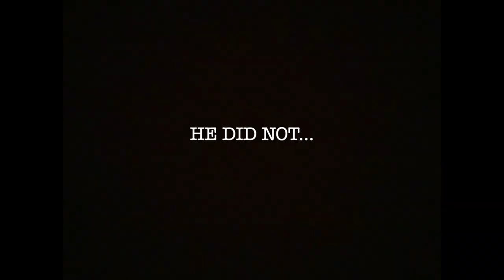Our most versatile build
IN THIS DETAILED TUTORIAL, WE'LL GUIDE YOU THROUGH THE PROCESS OF BUILDING A UNIQUELY SHAPED MODERN COFFEE TABLE THAT IS COMPLETELY BEGINNER FRIENDLY AND CAN BE DONE WITH MINIMAL TOOLS.

JOIN US ALONG THIS VIDEO TO LEARN HOW YOU CAN DIY A LUXURIOUS COFFEE TABLE. WHETHER YOU ARE LOOKING TO PURCHASE OR BUILD IT YOURSELF, THIS IS THE VIDEO FOR YOU!

TAG US ON INSTAGRAM IF YOU RECREATE:
THEHANDYCREATORS